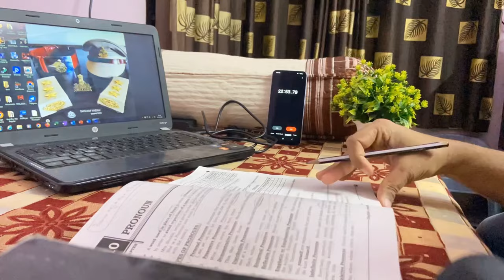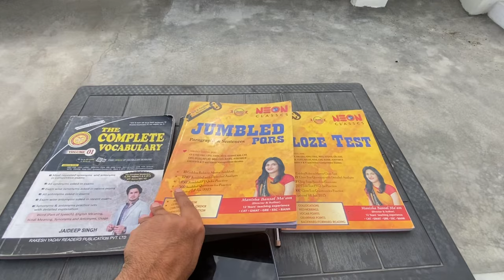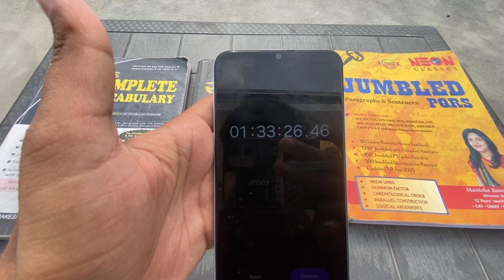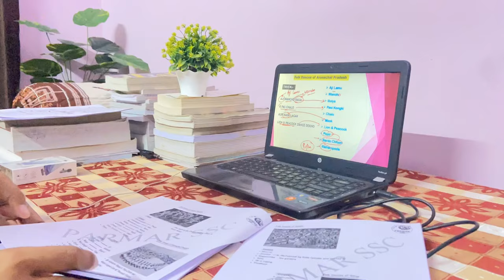SSC CGL ASPIRANT🫡 || SSC STUDY VLOG❤️ || 12+ HOURS STUDY ROUTINE😊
Welcome to my SSC Study Vlog! In this video, I'II take you through my daily study routine, exam preparation tips, and strategies for success in SSC exams like SSC CGL, CHSL, MTS, and more. Join me on this journey to conquer the world of government jobs as I share my insights, recommended study materials, and real-time progress updates. Whether you're a fellow SC aspirant seeking motivation or valuable study techniques, you're in the right place!
"SSC CHSL Exam Strategy"
"SSC MTS Study Material"
"SSC JE Previous Year Papers"
"SSC GD Constable Exam Tips"
"SSC Stenographer Exam Pattern"
"SSC CPO Tier 1 Syllabus"
"SC Scientific Assistant Exam"
"SC Selection Post Notification"
"SC Exam Results 2023"
How to Rank SSC Videos on YouTube"
"SSC Exam Keywords for YouTube"
"YouTube SEO for SSC Tutorials'
"Optimizing SSC Content for YouTube"
"SC Exam Tags and Titles for YouTube"
"YouTube Thumbnail Tips for SC Exams"
"SC Exam Trending Topics on YouTube"
"YouTube Analytics for SSC Channels"
"Best Practices for SSC YouTube Promotion"
"YouTube Algorithm for SSC Content"
SSC YouTube Search Queries